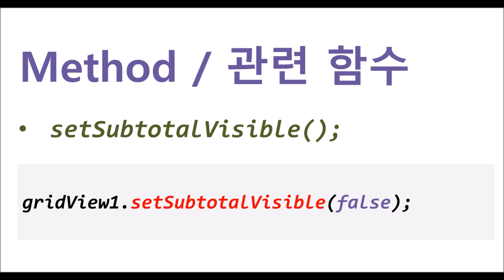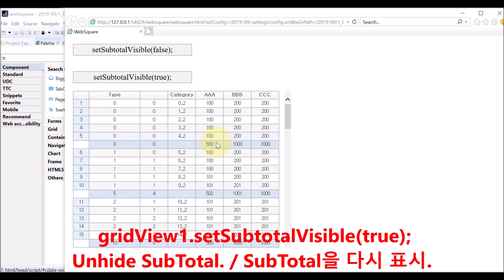GridView - setSubtotalVisible() | WebSquare5 - Quick Guide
00:00 Introduction
00:07 Goal
00:25 DEMO
01:12 End of DEMO

Show or hide subtotal rows.

Related APIs
   setSubtotalVisible()